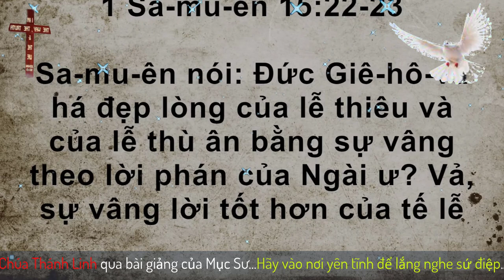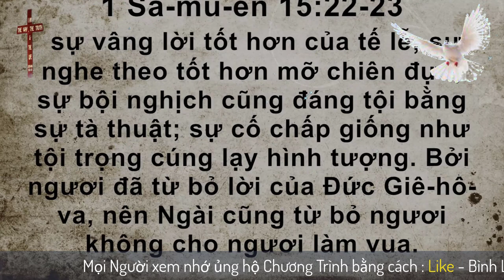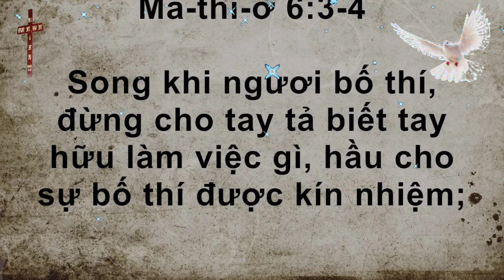Mục Sư Trần Mạnh Hùng | sự vâng lời theo gương sứ đồ Giăng | Lời Sự Sống